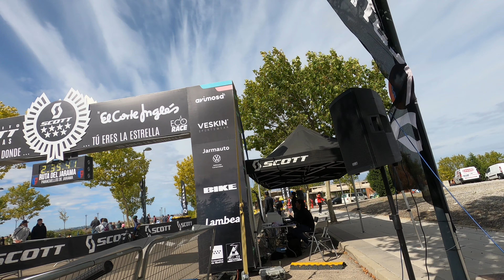🚴‍♂️ CARRERA PARACUELLOS DE JARAMA 2022 🚴‍♂️🏁 - ⭐CIRCUITO SCOTT 7 ESTRELLAS ⭐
Celebrada la prueba del Circuito Scott 7 Estrellas de Madrid en la Localidad de Paracuellos de Jarama, en donde el club Coronariders participó teniendo un buen resultado.
Hemos contado con la inestimable ayuda y soporte gregario de 2 de nuestros miembros del Club. Juan y Fran, se acercaron tanto a grabar como a dar soporte en caso necesario. Y tanto que lo hicieron. Un detallazo por su parte.

Tambien, hemos contado con el detallazo de nuestra tienda referencia en madrid de BUHOBIKE, quien nos prestó una de sus bicis electricas para poder hacer la cobertura en este evento. Gran detalle por su parte, como es habitual.

En este video vereis, como ha sido el transcurso de la prueba desde el lado que no se compite, y que es tanto o mas emocionante como estar disputando la prueba.

Dia con mucho viento y frio, desapetecible totalmente para salir en bici, pero eso no es excusa.